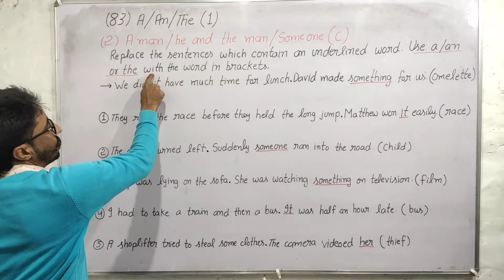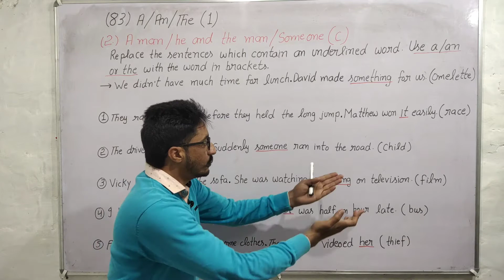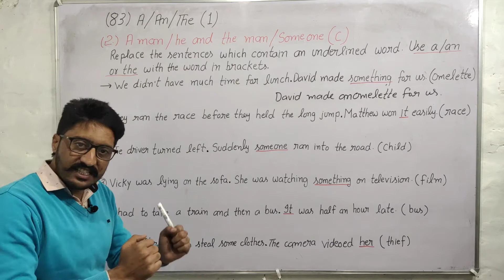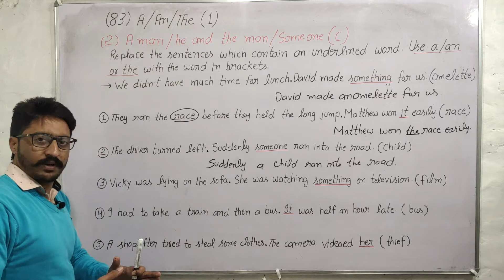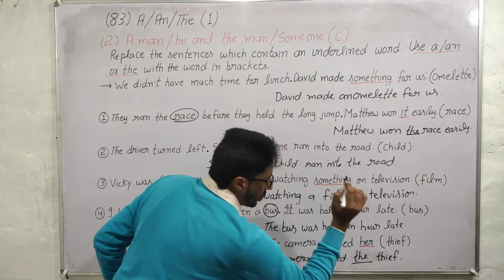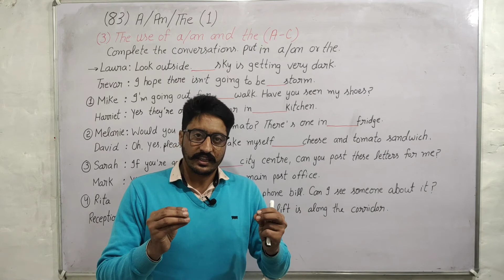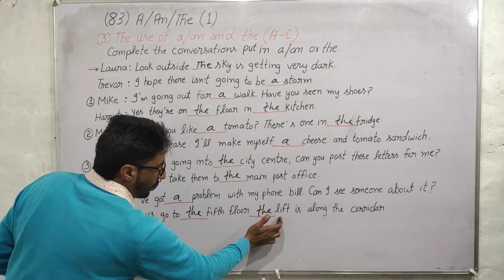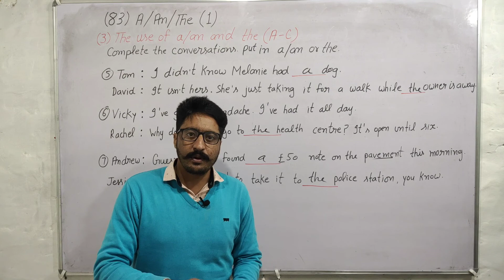Oxford Practice Grammar Exercise 83 by 'English Family87' | Oxford Grammar by John Eastwood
Oxford Practice Grammar by John Eastwood